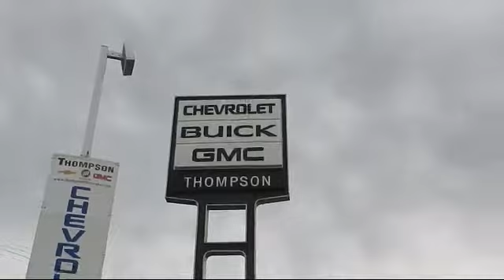2018 Chevrolet cruze LT Modesto Tracy Turlock Los Banos Merced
2018 Chevrolet cruze LT Stock Number: 187140 Vin:1G1BE5SM0J7197146.